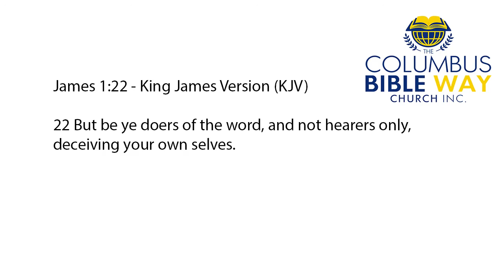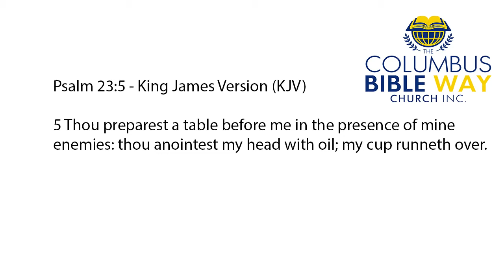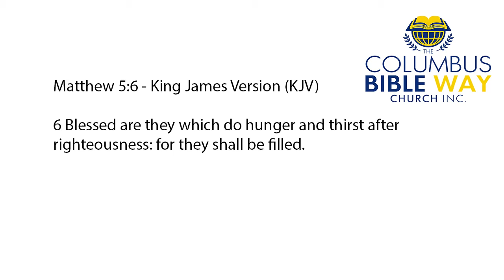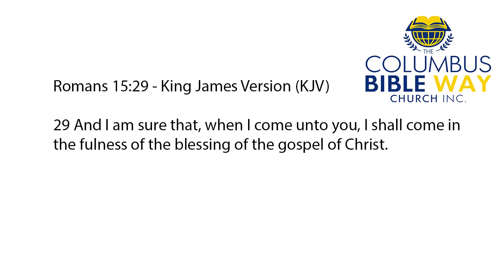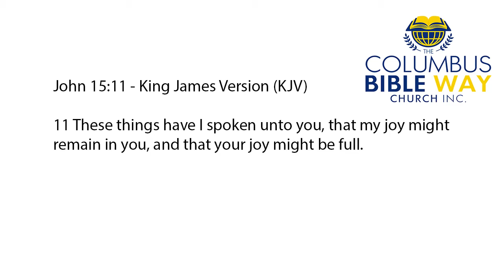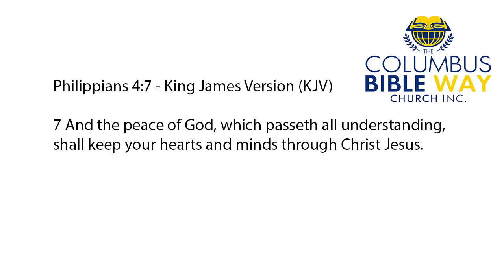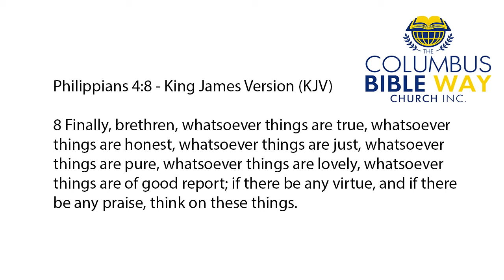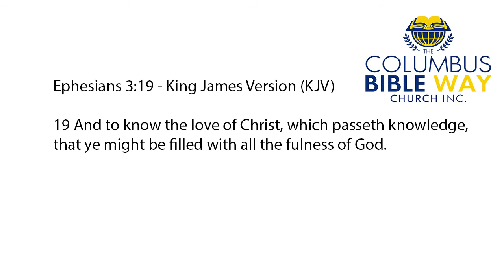Sunday Morning Service 08/23/2020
The Word of God Rightly Divided taught by Senior Pastor Michael Lester of the Columbus Bible Way Church Inc.